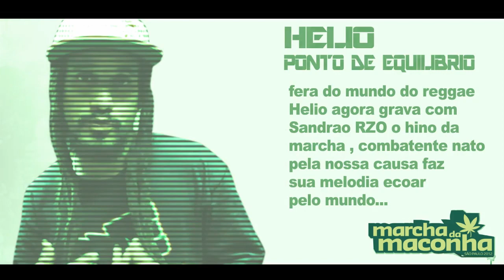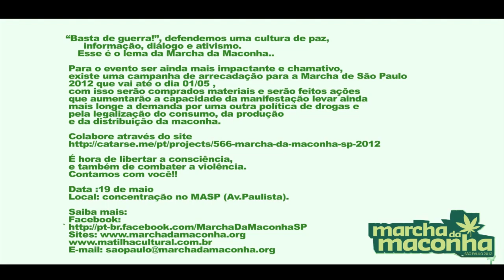Hélio Bentes do Ponto de Equilíbrio Apoia a Marcha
Gravação do clipe "Hino da Marcha" do Sandrão RZO, dia 19 de Maio na Marcha
Depois de ter sido proibida durante quatro anos em São Paulo, a Marcha da Maconha ganhou força em 2011 após decisão do STF que considerou ilegal qualquer impedimento à livre manifestação de seus participantes.

Afim de financiar materiais, instrumentos e ações que aumentem a visibilidade e a comunicação externa da Marcha -- marcada para o dia 19 de maio, às 14h, com concentração no MASP - o movimento está com um projeto no Catarse, plataforma de financiamento colaborativo através da Internet que se insere no aumento nacional e global desta nova tendência.

No Catarse as campanhas são nos moldes do tudo ou nada: ou o valor mínimo é atingido ou o dinheiro depositado volta para as contas dos apoiadores automaticamente. Durante os 45 dias de campanha, diversos eventos e ações estão sendo programados.